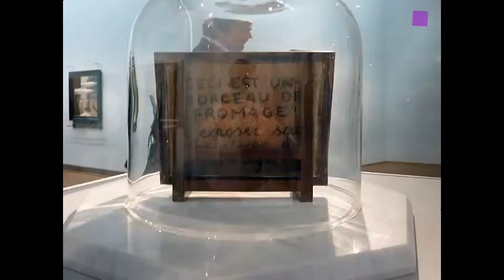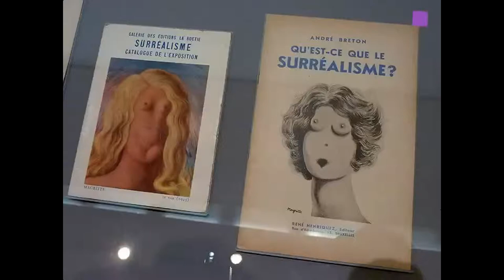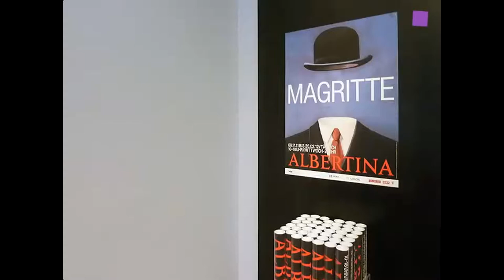the Metropolitan Museum- Belgian surrealist artist-Painter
René François Ghislain Magritte 21 November 1898 – 15 August 1967) was a Belgian surrealist artist. He became well known for a number of witty and thought-provoking images that fall under the umbrella of surrealism. His work is known for challenging observers' preconditioned perceptions of reality.Magritte's earliest paintings, which date from about 1915, were Impressionistic in style.[2] From 1916 to 1918, he studied at the Académie Royale des Beaux-Arts in Brussels, under Constant Montald, but found the instruction uninspiring. The paintings he produced during the years 1918–1924 were influenced by Futurism and by the figurative Cubism of Metzinger. In 1922, Magritte married Georgette Berger, whom he had met as a child in 1913. From December 1920 until September 1921, Magritte served in the Belgian infantry in the Flemish town of Beverlo near Leopoldsburg. In 1922–23, he worked as a draughtsman in a wallpaper factory, and was a poster and advertisement designer until 1926, when a contract with Galerie 'Le Centaure' in Brussels made it possible for him to paint full-time. In 1926, Magritte produced his first surreal painting, The Lost Jockey (Le jockey perdu), and held his first exhibition in Brussels in 1927. Critics heaped abuse on the exhibition. Depressed by the failure, he moved to Paris where he became friends with André Breton, and became involved in the surrealist group. The illusionistic, dream-like quality is characteristic of Magritte's version of Surrealism. He became a leading member of the movement after leaving his native Belgium in 1927 for Paris, where he stayed for three years.
 Mythra Gallery was founded by professional group of artists and art patrons in 2015 as an alternative in the art category. Its name comes from Persian mythology( the god of light ). In Mythra Art gallery we present several generations of artists working; you will find international professional art works of different art styles and periods in our exhibitions. We believe it necessary to return aesthetics and reflection to daily life, and foster an ongoing dialogue with creativity, creations, and creators in general. We hope that our space will be a friendly meeting place for both artists and people interested in art.